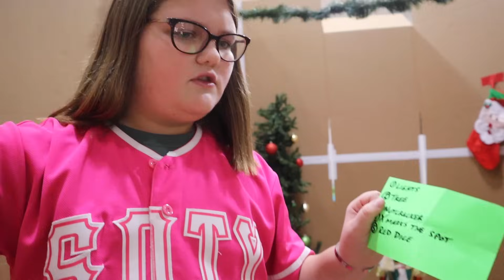SAVING Santa ESCAPE Room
Santa is trapped in Jail by the Nutcracker Army! We must save Santa by completing a Christmas Escape Room. We need to solve the riddles and find the keys the fastest. Which ever channel can get through the escape room the fastest saves SANTA!

Check out our Friend Jazzy Skye's Newest Video: Like It’s Christmas! Music Video by Jazzy Skye